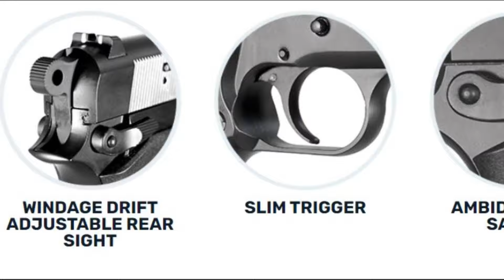DÜNYANIN EN İYİ TABANCALAR SERİSİ / Turkish Hi-Power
Bu videomuzda size dunyanin en iyi silahlari ve Girsanin son model MC P35 Turkish Hi Power silahi hakkinda kisa bilgiler vermeye calistik.